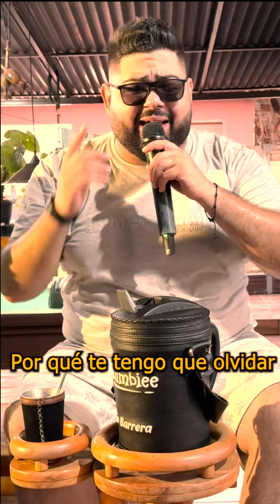LeCumbiee ft. Willian Avalos - Porque te tengo que olvidar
Aquí lo prometido, espero que disfruten 😍🎉🎶  CON EL PEQUEÑO WILLIAN @willianavalos67  ♥️🔥

Porque te tengo que olvidar - @lecumbiee ft. @willianavalos67

Con mucho cariño y amor para todos ustedes, surgió ayer de tarde en nuestro ensayo con la visita del pequeñín 🥰

Una vez más un agradecimiento especial a @laviejachozaproductora_py @juancanoa_py por siempre decir sí y estar presente! 🔝🙌🏻